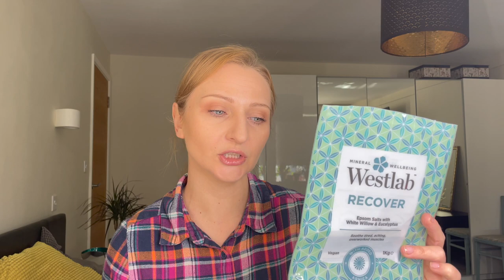Projekt Denko #5 |Ola81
Zapraszam na film z serii Projekt Denko. Wiele z tych kosmetyków się u mnie sprawdziło i są godne polecenia. Ziaja, Nivelazione, Vichy, Westlab, Charlotte Tilbury czy Alpecin.